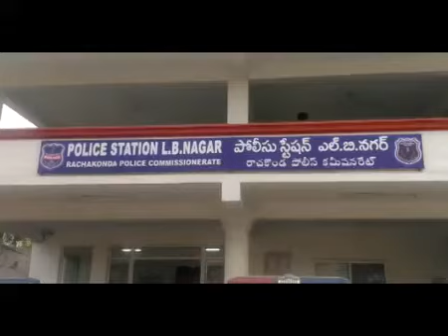నకిలీ మిర్చీ పౌడర్ గోదాంలపై పోలీసుల దాడులు Police Attack on Spurious Mirchi Powder Godown Hyd